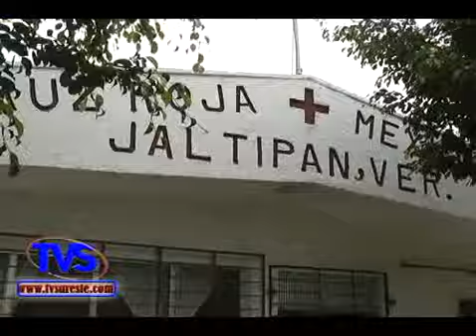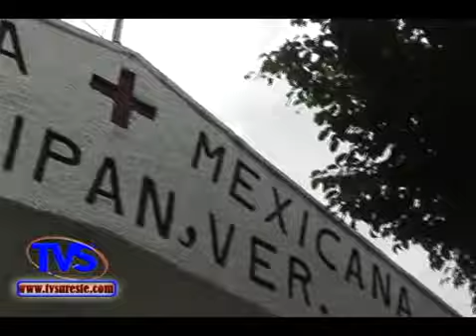TVS Noticias.- La Cruz Roja de Jaltipan señalizará puntos estratégicos con Núm. de Emergencia.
- La Cruz Roja de Jaltipan señalizará puntos estratégicos con números de Emergencia.